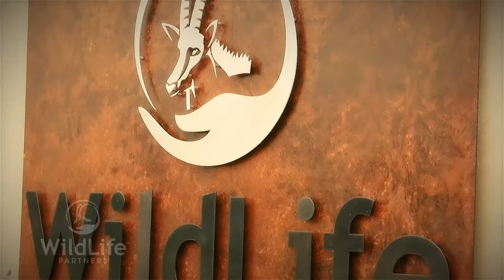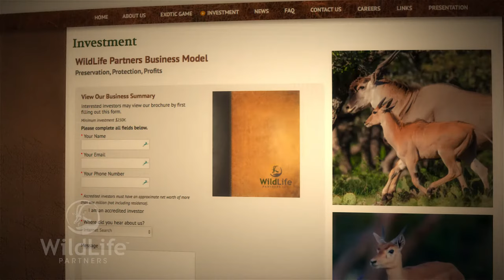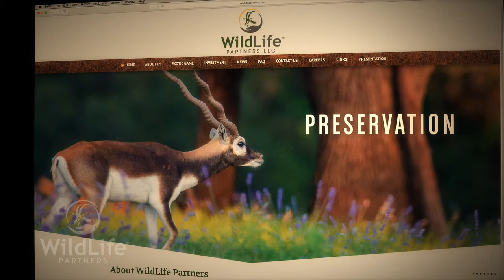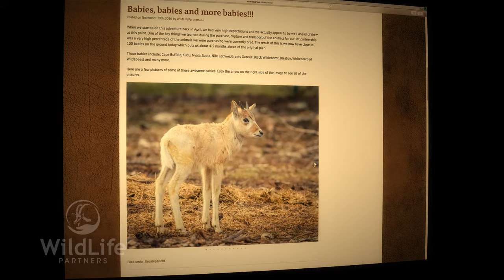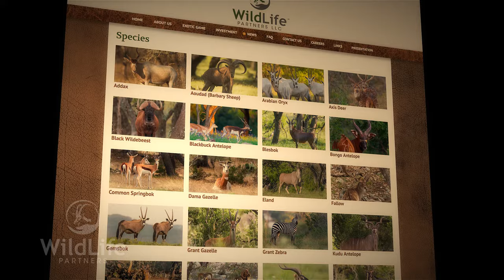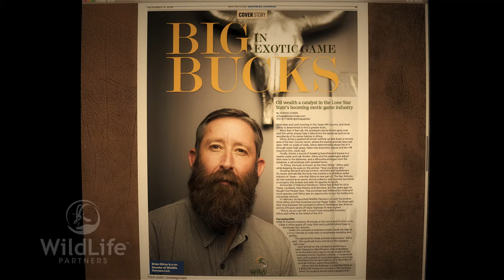A look at Wildlife Partners